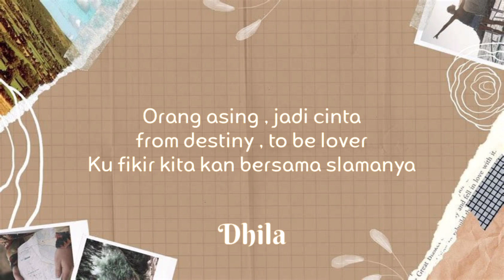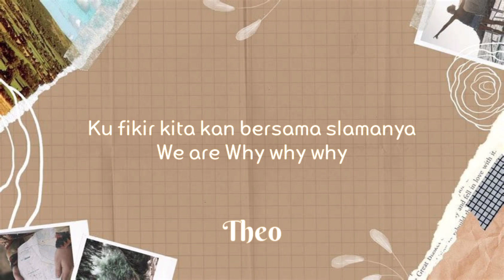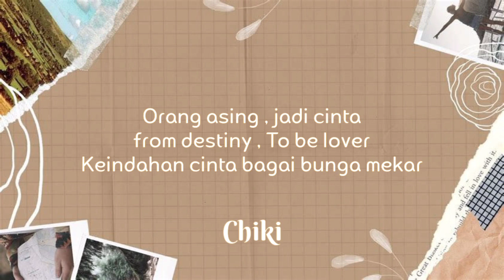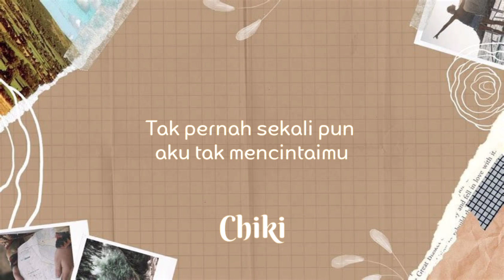iKON - 'Why Why Why' (Indonesian Version) Cover by GLYPHSTREAM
iKon - Why Why Why Indonesian Version by glyphstream

do not miss our audition chances!
please do not use a harsh words to critique. let's appreciate the singers and let them know how to be better ^^